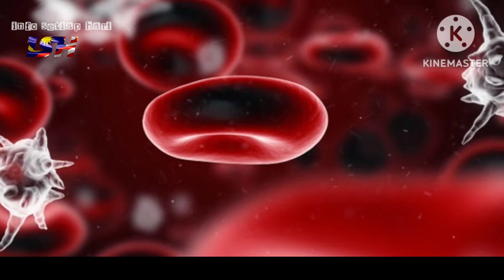INALILAH..KABAR DUKA DARI EZAD LAZIM. BARU TADI KEMBALI KE RAHMAHTULAH..PEMERGIANNYA MEYAYAT HATI